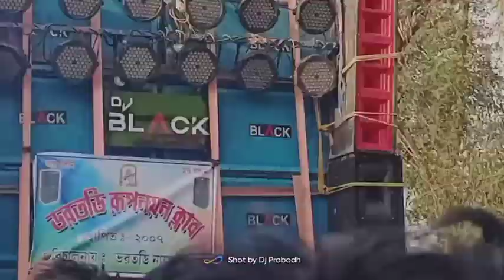DJ BLACK AT BHARATDIH DJ NANDA SONG সেটআপ টা কিরকম বাজছে এক বার দেখো🔥